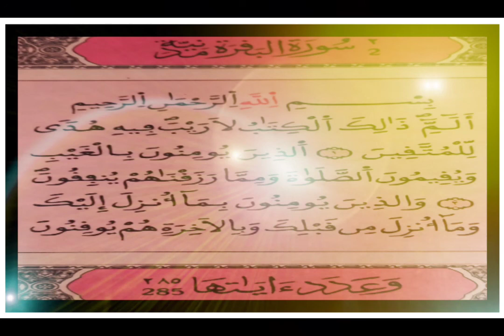تلاوة عطرة ✨لسورة البقرة✨ كاملة. بدون حقوق الطبع و النشر.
المرجو الإشتراك في القناة و الضغط على زر 👍 وتفعيل 🔔 لكي يصلكم كل جديد. فضلا وليس أمراً.